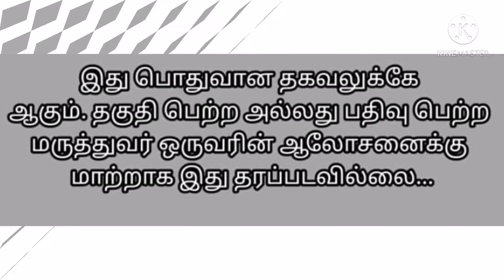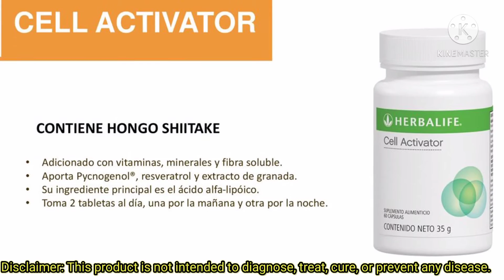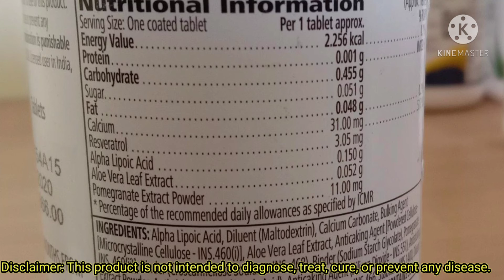Nutrition \ Cell Activator\ 2021❤️ Call +91 7358768248 @healthyweightloss9656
Nutrition \ Cell Activator \
2021 ❤️

 Vanilla

Chocolate

Mango

Orange Cream

Gulfy

Banana caramel

Strawberry